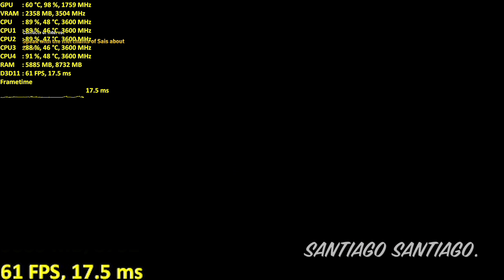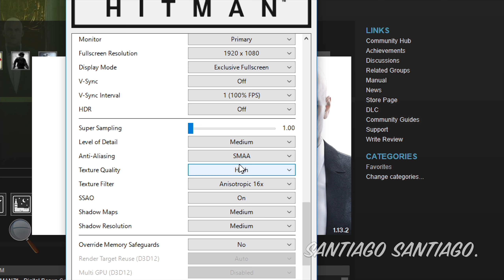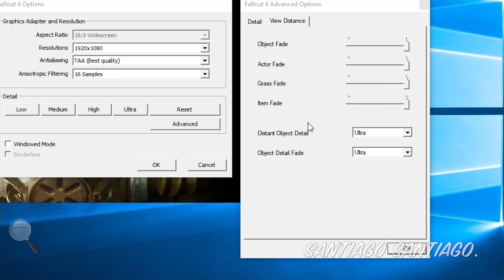i3 8100 paired with a GTX 1050 ti - Enough For 60 FPS? - 15 Games Tested at 1080p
- If you want to support me:
Get Overwatch for $12 on Humble Monthly:

Index:
Battlefield 1 Multiplayer at 00:17
Far Cry 5 at 02:32
PlayerUnknown's Battlegrounds (PUBG) at 05:00
Fortnite Battle Royale at 07:29
GTA 5 at 09:20
Assassin's Creed Origins at 11:12
Rainbow Six Siege at 14:00
Forza Horizon 3 at 16:27
Just Cause 3 at 18:33
Rise of the Tomb Raider at 20:07
The Witcher 3 at 21:50
Hitman at 23:25
CS GO at 24:31
Fallout 4 at 26:11
Batman Arkham Knight at 27:46
Conclusion at 28:52

Recorded with AverMedia Live Gamer Extreme using a different pc to record, no fps hit

Grabado con AverMedia Live Gamer Extreme usando otra pc para grabar esto, no hay diferencia de fps

Specs:

-Intel Core i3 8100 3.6GHz (Stock Cooler, fan is noisy, but does the job)

-16GB RAM DDr4 3000MHz (2x8GB Corsair Vengeance LPX) running at 2400MHz since the motherboard allowed me that as max

NVidia GPU Boost rises the clocks that high automatically)

-1TB HDD 7200RPM (Western Digital Blue)

-ASRock B360M-HDV Motherboard, but I recommend the GIGABYTE B360M DS3H (you get 4 ram slots on that one)

-EVGA 430W Power Supply 80 PLUS White